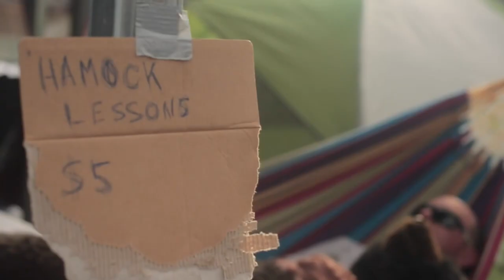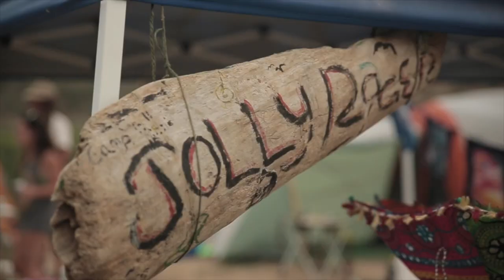YARMONYGRASS PROMO 2016 [HD]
Banjo Picking, River Floating, Tent Dwelling fun. YarmonyGrass 2015